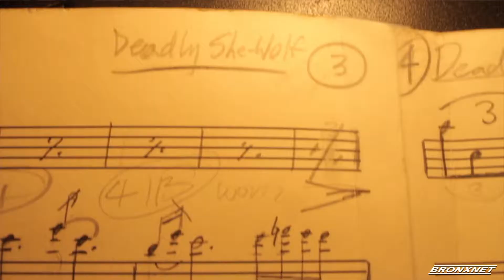"Fred Ho's Last Year" Screening at the Museum of the Moving Image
Here at the Museum of the Moving Image, director Steven DeCastro showcases "Fred Ho's Last Year," a documentary on the award-winning composer and activist Fred Ho as he battled with colon cancer.